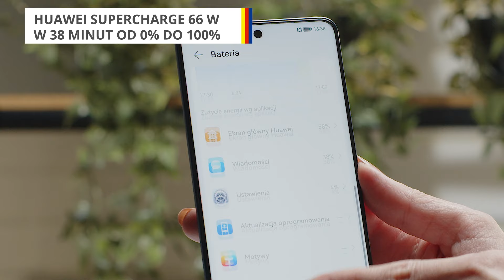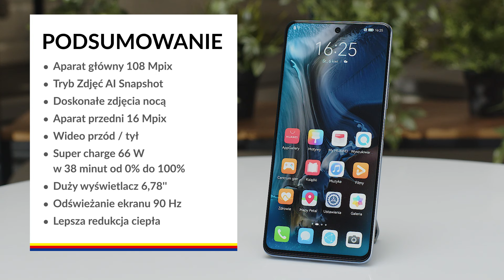Smartfon Huawei Nova 9 SE – dane techniczne – RTV EURO AGD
Najciekawsze cechy:

- Rób wysokiej jakości zdjęcia z aparatami od Huawei. Aparat główny to 108 Mpix, co pozwala uchwycić piękno i niesamowite szczegóły zdjęć.
- Inteligentny tryb AI Snapshot pomoże uchwycić idealny moment fotografii, dzięki czemu zrobisz zdjęcie dokładnie takie, jakie chcesz.
- Z super trybem nocnym zrobisz doskonałe zdjęcia również w ciemniejszym pomieszczeniu lub nocą.
- Przedni aparat 16 Mpix pozwoli Ci na zrobienie świetnego selfie.
- Łatwo nagrasz wideo zarówno z przedniej, jak i z tylnej kamery. A także z obu na raz. Możesz również użyć podwójnych kamer tylnych w tym samym momencie.
- Bateria w smartfonie Huawei ma pojemność 4000 mAh, co sprawi że nie musisz martwić się spadkiem energii.
- Jeśli musisz naładować urządzenie, zrobisz to od 0 do 100% w zaledwie 38 minut z szybkim ładowaniem 66 W.
- Dzięki ekranowi o przekątnej 6,78'' i ultrasmukłej ramce powierzchnia wyświetlanego obrazu będzie jeszcze większa.
- Wygodę obsługi zapewnia odświeżanie ekranu 90 Hz, dzięki czemu wyświetlacz reaguje na nawet najdrobniejszy gest, dokładnie tak jak chcesz.
- Rewolucyjna technologia grafenu sprawi, że ciepło jest odprowadzane szybciej i skuteczniej.

Nie wiesz jaki produkt wybrać? Pomożemy Ci!